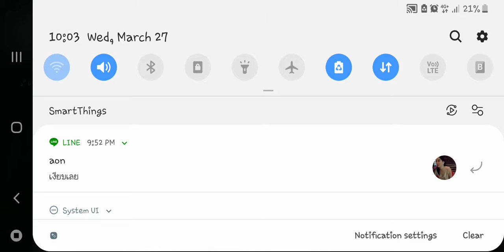20190327 8v2-7 GG Go~away & Calipo